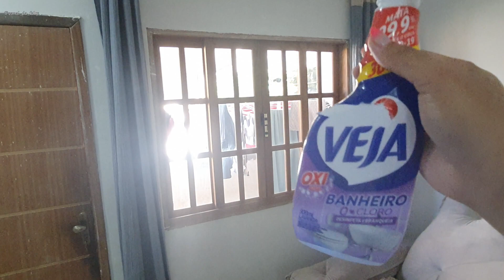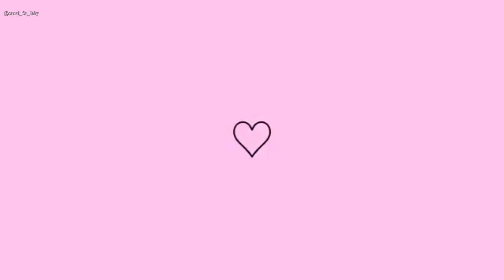ROTINA DO LAR/LIMPEI A JANELA,OS VIDROS FICARAM IMPECÁVEIS/FRANGO RÁPIDO E DELICIOSO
Oi gente..🥰

✔Comente
 ✔ Compartilhe